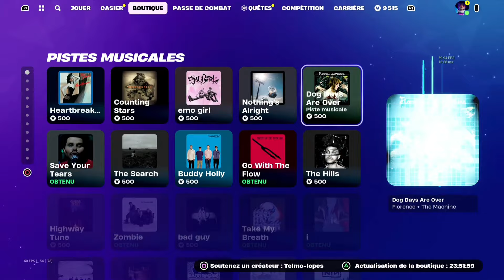NOUVEAU PACK DIGNITAIRES DORES SUR FORTNITE ! (gilded elites pack)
🡆 Code Créateur : TELMO-LOPES 💌
 "N'oubliez pas de mettre mon code créateur, un % me sera reversé lors de vos achats"

LIVE TOUS LES JOURS A 21H-00H + BOUTIQUES

🏆  MEILLEUR DONATEUR EN VBUCKS

FUNNY PINS --- 196200 vbucks
FALLOUT --- 190400 vbucks
G4WOLF --- 97000 vbucks
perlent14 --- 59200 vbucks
OBSCURITY-LULU --- 52600 vbucks
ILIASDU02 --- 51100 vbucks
BLAISE --- 44000 vbucks
BEN66MO --- 42600 vbucks
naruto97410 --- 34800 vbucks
BENOIT --- 34400 vbucks
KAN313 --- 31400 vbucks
LG Tristan Leloup --- 29300 vbucks
NICOLASZAM --- 27700 vbucks
NuZiuki --- 28900 vbucks
WILLGAMING --- 24800 vbuck
LARCHERJASON --- 23000 vbucks
YANNICO --- 21700 vbucks
agent tazz --- 17800 vbucks
le fléau --- 17000 vbucks
D2K_NEOZ --- 16400 vbucks
FILOU --- 16500 vbucks
DINE SOZZANI --- 15800 VBUCKS
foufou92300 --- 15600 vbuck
lowriders --- 15500 vbucks
COMONRO --- 14100 vbucks
KILLERSHOW --- 14900 vbucks
JEREMYDESMARETS --- 14300 vbucks
BANZAI --- 14700 vbucks
SHADOWMOON --- 13700 vbucks
KORX --- 11000 vbucks
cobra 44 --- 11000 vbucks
metamorph --- 10200 vbucks
BISONFOU --- 10400 vbuck
YOCOMIC --- 9900 vbucks
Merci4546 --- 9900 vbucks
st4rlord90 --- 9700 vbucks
super beben --- 8200 vbucks
FAMILLE CAZIN --- 9200 vbucks
FIREBALL --- 7100 vbucks
japan fujestuki --- 7000 vbucks
FELINE --- 7900 vbucks
NOT-ZERTOX --- 6800 vbucks
GODDARK --- 6200 vbucks
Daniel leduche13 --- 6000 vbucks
AITO YORO --- 5500 vbucks
el-phacochero --- 5500 vbucks
LEA(boucledor) --- 5400 vbucks
DARKURSA --- 5300 vbucks
dydy_pri --- 5600 vbucks
ezary_xana --- 5300 vbucks
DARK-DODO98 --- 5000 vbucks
tarik le halal --- 4600 vbucks
thunder --- 5200 vbucks
king supreme --- 4700 vbucks
viper-_-dynamo --- 4400 vbucks
LAURéene --- 4300 vbucks
Lightsunxx --- 4000 vbucks
EMILIE --- 3600 vbucks
JULIUS --- 3500 vbucks
LICORNE --- 3500 vbucks
ATLAS --- 3300 VBUCKS
florin --- 3400 vbucksks
FASHER --- 3300 vbucks
SOSO GAMING --- 3300 vbucks
ANTHONY BG --- 3200 vbucks
VIVAWILLIAM ---3000 vbucks
STEPH_GBO --- 2500 vbucks
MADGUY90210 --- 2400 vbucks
LAMA --- 2500 vbucks
WILOU --- 2600 vbucks
MOJI.14 --- 2200 vbucks
tchoupigoals --- 2600 vbucks
HATCHISS --- 2300 vbucks
LESDEUXCOPAIN --- 2000 vbucks
DarylBOY --- 2000 vbucks
shreykinator --- 2000 vbucks
GOKU SSBLEU --- 2000 vbucks
MOINS DE 2000 VBUCKS SUR DEMANDE !

🏆 Sources :
Twitter leakeurs @ifiremonkey, @hypex, @notpaloleaks, @shiinabr, @infopico ...

Credits INTRO : Insta "itashyx"